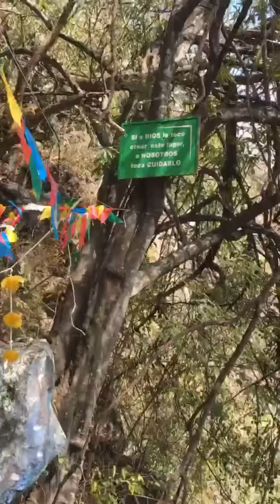Lugares que visitar en México #2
Los Chorros del Varal es un lugar hermoso que está cerca de los Reyes en Michoacan México. Un lugar rodeado de naturaleza. Pero tomen precauciones porque si son aproximadamente 800 gradas que hay que bajar. La entrada es gratuita pero si tienes que pagar por estacionamiento.